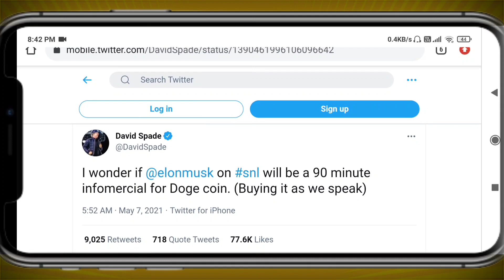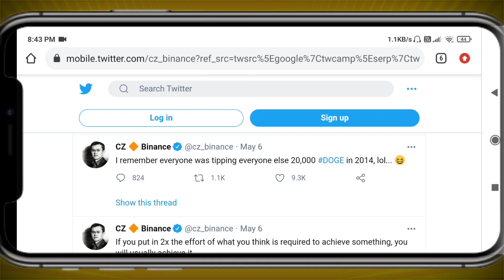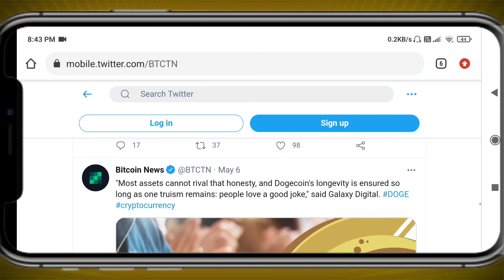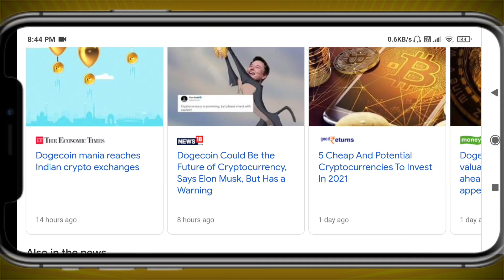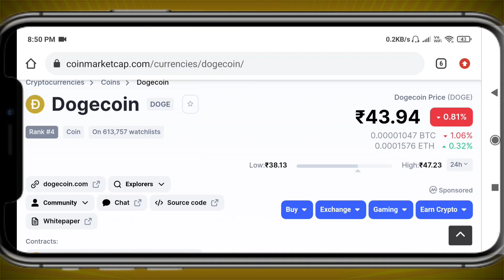Dogecoin Latest Price Prediction | Urgent update For Dogecoin | Best Cryptocurrency |Doge coin price